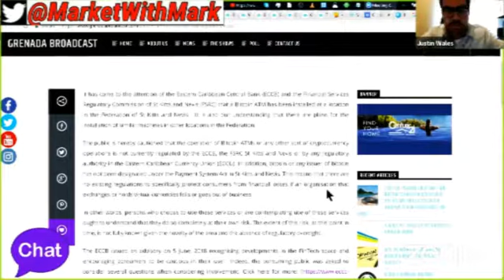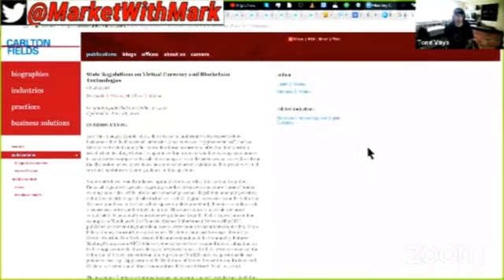(Pt.10/10) 3 Lawyers Expose BitCoin Tax Law Loophole | Tone Vays - BitCoin Gangstas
Bitcoin gangstas
Bitcoin gangsta
Team bitcoin gangstas
Teambitcoingangstas
Team bitcoingangstas
bitcoin gangstas team
bitcoingangstas team
Gangsta bitcoin
Crypto news
Crypto World News
World crypto network
Crypto coin news
Breaking: Feds Officially Confirm All BitCoin Users Are Under Heavy Surveillance
crypto news sites
crypto news feed
crypto newsletter
#2018 BitCoin Compilation - Mainstream Know-It-Alls & The CryptoCurrency Butterfly Effect Exchange
crypto news aggregator
crypto news bitcointalk
crypto news bull run
crypto news bytecoin
crypto news bnb
crypto news bill gates
crypto news blockchain
Crypto news world
Bitcoin world news
Bitcoin mainstream
bitcoin mainstream
bitcoin mainstream news
bitcoin mainstream media
bitcoin mainstream reddit
bitcoin mainstream adoption
bitcoin mainstream currency
bitcoin price predictions
bitcoin value
Bitcoin gold
bitcoin news
bitcoin to usd
bitcoin cash
Bitcoin futures
bitcoin stock
bitcoin mining
bitcoin price today
bitcoin wallet
bitcoin chart
bitcoin stock price
bitcoin crash
bitcoin fork
bitcoin price history
bitcoin address
bitcoin account
bitcoin all time high